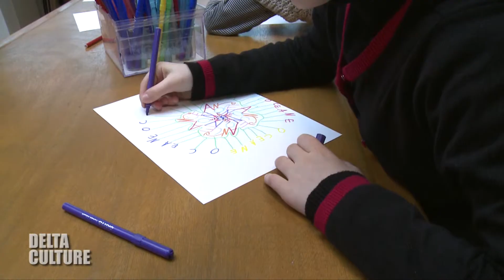Atelier mandala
Le Mandala est un support de méditation qui provient du Bouddhisme mais on le trouve aussi dans l'Hindouisme.
Durant les vacances scolaires, l'école des arts visuels offre aux enfants la possibilité de s'initier à cet art ancestral.
Reportage : Patrice Bernard